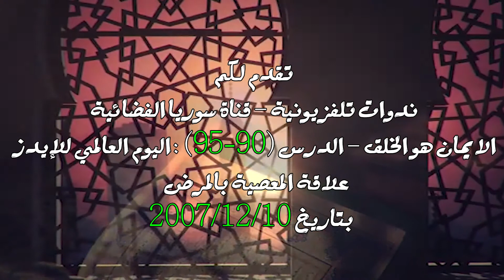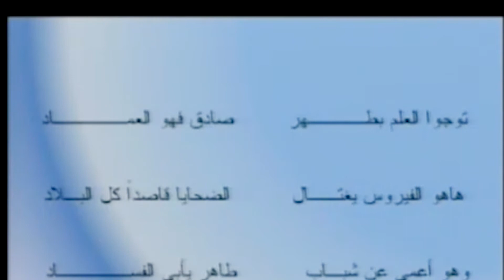الندوة 90 : اليوم العالمي للإيدز - علاقة المعصية بالمرض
تدور الندوة التي القيت في  قناة سوريا الفضائية بتاريخ 2007/12/10 حول الايمان هو الخلق – الدرس (90-95) : اليوم العالمي للإيدز - علاقة المعصية بالمرض

المتضمنة

- ترحيب
- الناس نموذجان لا ثالث لهما : مطيع لله وعاص
- كُلاًّ نُّمِدُّ هَؤُلاء وَهَؤُلاء مِنْ عَطَاء رَبِّكَ وَمَا كَانَ عَطَاء رَبِّكَ مَحْظُورًا
- ليس في الإسلام حرمان، ولكن فيه تنظيم
- حدود الله ضمان للسلامة وليست تقييدا للحريات
- من نتائج اتباع الهوى العدوان على الناس
- لكم الخيار : تيسير الزواج أو تسريع دائرة الفاحشة !!!
- احذروا التعلُّق بالمظاهر فإنها لا تغني شيئًا

918-09b